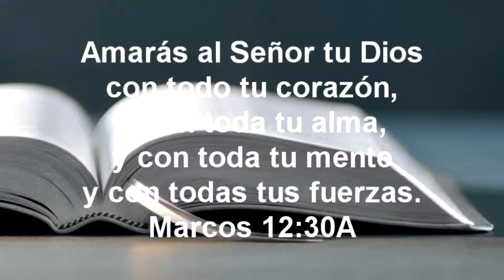Contribución vs consagración - Reflexión con Delson Morales | Emisora Nuevo Continente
▹Reflexión Diaria con Delson D. Morales para este lunes 12 de agosto de 2019